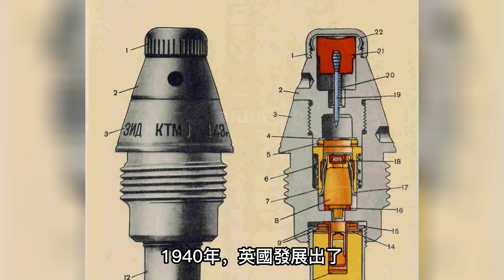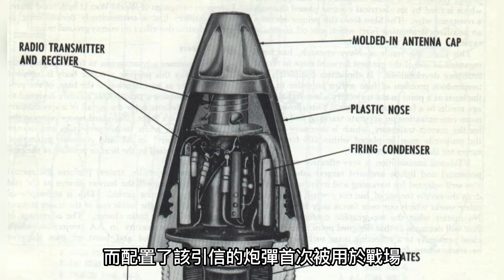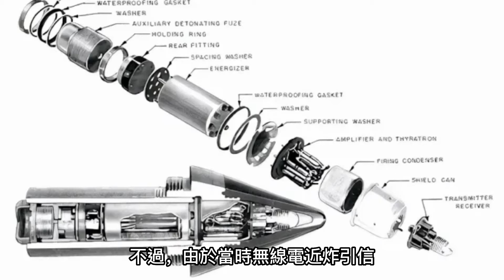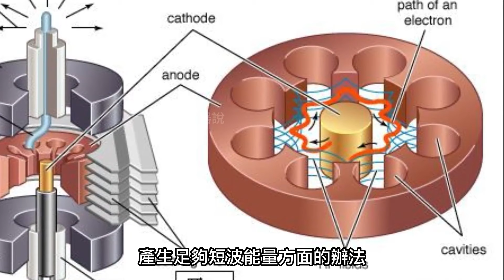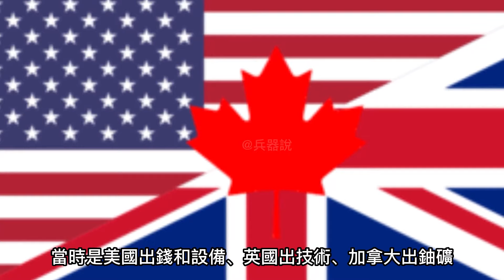美國“曼哈頓計畫”竟然源自英國？細數二戰英國送給美國的先進技術！美國成為世界第一的“墊腳石”！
00:00  前言
00:34  近炸引信
03:24  噴氣發動機
05:23  雷達技術
06:35  核技術
如果說哪個國家的軍事實力最強？毫無疑問，美國當為第一。無論是軍事、經濟，還是科研實力，美國都遠超世界其他國家。但是美國之所以能夠在短短100年快速崛起，背後英國為其提供了不小的助力。二戰期間，英國贈與美國的那些先進技術。
If we say which country has the strongest military strength? There is no doubt that the United States should be number one. Whether it is military, economic, or scientific research strength, the United States is far superior to other countries in the world. But the reason why the United States was able to rise rapidly in just 100 years is that the United Kingdom has provided a lot of help behind it. During World War II, Britain donated those advanced technologies to the United States.